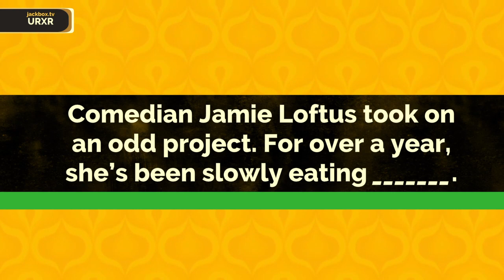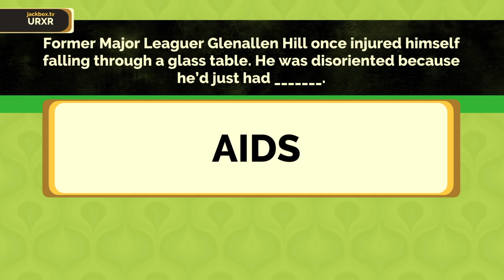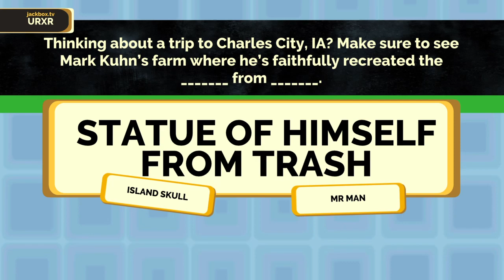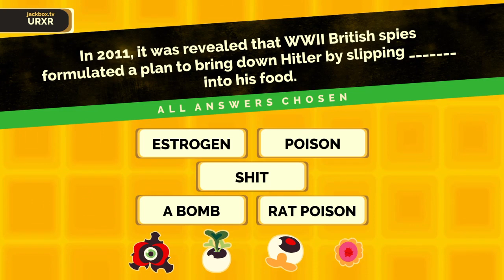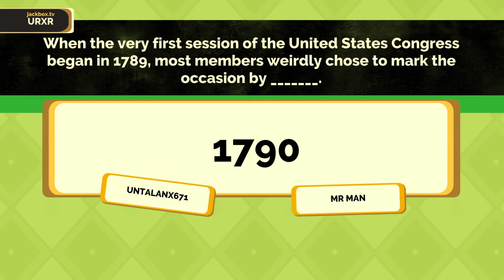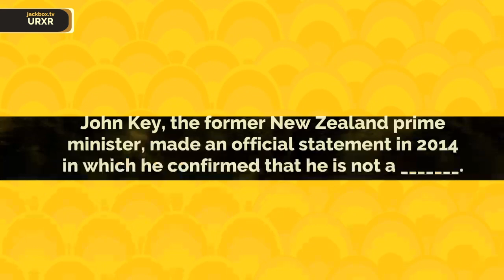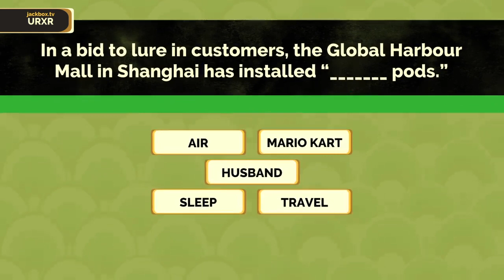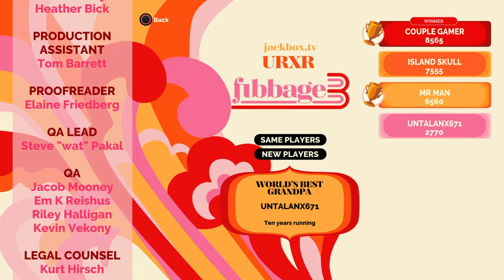Just learned who Adam West - Fibbage 3 Live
We will upload videos and play playstation 4 with people. Just comment and the game you want to play.